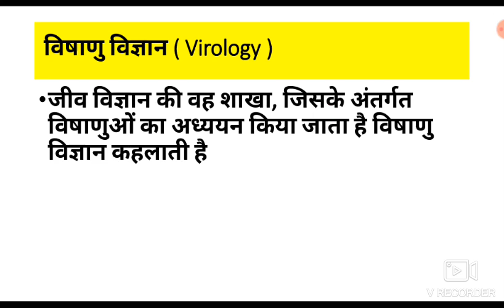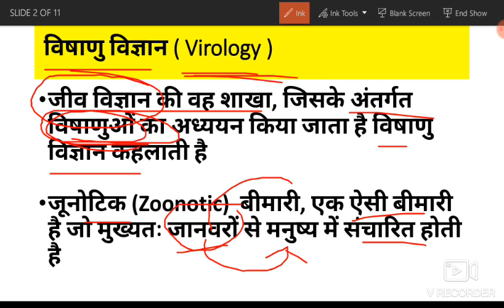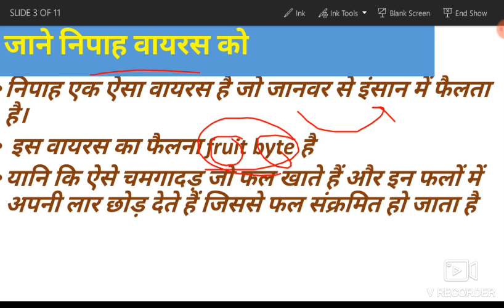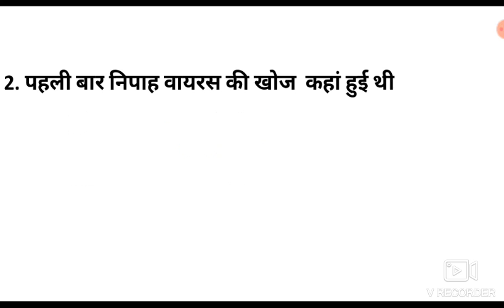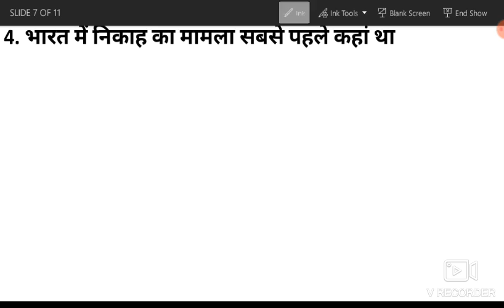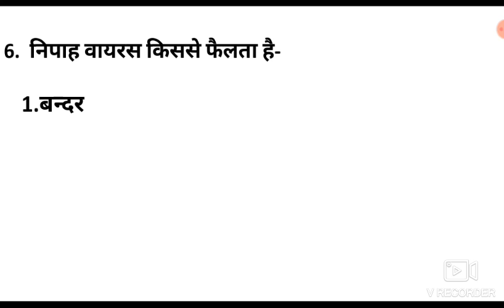Nipah Virus Important Question/ Nipah Virus/ निपाह वायरस / Dr. Kaw Bing Chua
Introduction and questions of Nipah virus for all gov exams.
virus nipah,
nipah,
general Science,
dr. Kaw Bing Chua,
Dr. kaw Bing chua motivational story,